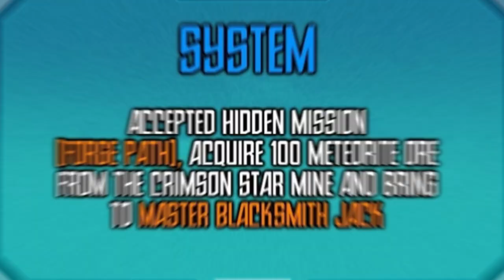He Reborn As The Most Powerful Swordsman After Being Betrayed as Top Player In The Game | Part 2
Manhwa : Reborn As The Strongest Swordsman
Manhwa Recap, Manhua Recap
Genre : Action, Adventure, Isekai

The top video gamers in "God's Domain," Shi Feng, betrayed the game's top master. Shi Feng, who had been drinking to ease his anxiety, discovered that he had been transported back in time ten years, and he now intends to dominate the online game. With ten years of gaming experience, Shi Feng remembers the past, starting over, and his system will aid him in progress.